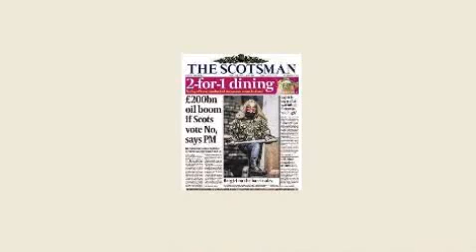BBC only confronts SNP on indyref oil forecasts